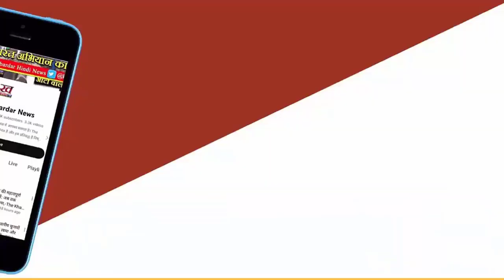'आज कल 25 साल के युवा को भी हार्ट अटैक Mukhtar की मौत पर बोले Anurag Thakur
'आज कल 25 साल के युवा को भी हार्ट अटैक...' मुख्तार की मौत पर बोले अनुराग ठाकुर
Anurag Thakur ने मुख्तार अंसारी की मौत पर विपक्ष को राजनीति न करने की नसीहत दी है। मीडिया से बातचीत में अनुराग ठाकुर ने कहा कि इस प्रकरण में मेडिकल जांच हो चुकी है। न्यायिक जांच भी हो रही है। सच जानने का हक हर किसी को है। उन्होंने कहा कि आज कल 25 साल के युवा या 35 साल के लोगों को भी हार्ट अटैक आ जाता है।केंद्रीय मंत्री अनुराग ठाकुर ने मुख्तार अंसारी की मौत पर विपक्ष को राजनीति न करने की नसीहत दी है। मीडिया से बातचीत में अनुराग ठाकुर ने कहा कि इस प्रकरण में मेडिकल जांच हो चुकी है। न्यायिक जांच भी हो रही है। सच जानने का हक हर किसी को है। उन्होंने कहा कि आज कल 25 साल के युवा या 35 साल के लोगों को भी हार्ट अटैक आ जाता है।केंद्रीय मंत्री ने इस प्रकरण में सवाल उठा रहे विपक्षी नेताओं से पूछा है कि राजनीतिक रोटियां सेंकेने वालों को यह भी तो बताना चाहिए कि आखिर इतने वर्षों तक जेल में किस अपराध के चलते थे और कौन संरक्षण देते थे। सपा, बसपा और कांग्रेस बताएं। आज राजनीतिक लाभ लेने के लिए इन सबके होंठ सिल गए। मुंह में दही जम गया है। कम से कम ऐसी घटनाओं पर राजनीति नहीं करनी चाहिए।

मुख्तार को मिला उसके कर्मों का फल : डा. राजेश्वर
सरोजनी नगर के भाजपा विधायक डा. राजेश्वर सिंह ने माफिया मुख्तार अंसारी की बांदा जेल में हुई मौत को कर्म का फल बताया। उन्होंने कहा कि कर्म का एक प्राकृतिक नियम है कि प्रतिशोध में जो लोग दूसरों को चोट पहुंचाने के लिए सही रास्ते से हट जाते हैं, वो बुरी गति को प्राप्त होते हैं।

विधायक ने कहा कि मुख्तार अंसारी पर कुल 61 केस दर्ज थे। इनमें हत्या के 18, हत्या के प्रयास के 10 और आठ अन्य मामलों में उसे सजा मिल चुकी थी। पूर्व विधायक कृष्णानंद राय की हत्या के आरोप में जेल में था। उसकी दहशत इतनी थी कि पिछले डेढ़ साल से कोई जेलर बांदा जेल का चार्ज लेने के लिए तैयार नहीं था। वो जेल से ही अपना साम्राज्य चलाता था।